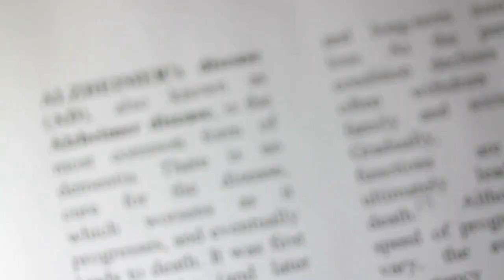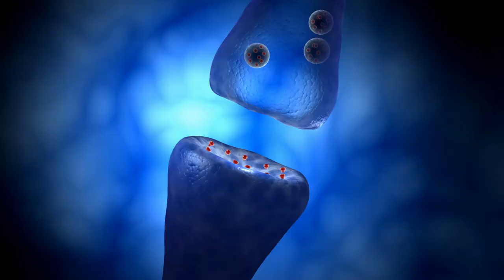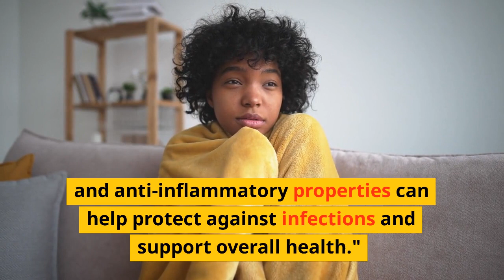The Golden Elixir 15 Incredible Health Benefits of Honey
"Honey is a sweet and versatile elixir that has been used for centuries for its medicinal and nutritional properties.
In this video, we will explore the 15 incredible health benefits of honey."
"First, honey is a natural source of antioxidants. It contains compounds that can help prevent cellular damage and lower the risk of chronic diseases like cancer, heart disease, and Alzheimer's."
"Second, honey can help boost your energy levels. Its natural sugars are easily digested and provide a quick source of energy without causing a crash."
"Third, honey can be used as a natural skincare ingredient. It has antibacterial and anti-inflammatory properties that can help soothe and heal skin conditions like acne, eczema, and psoriasis."
"Fourth, honey is a great addition to a healthy diet. It's a natural sweetener that can help satisfy your sweet tooth while providing essential vitamins, minerals, and antioxidants."
"Fifth, honey can help soothe a sore throat and cough. Its antibacterial properties can help fight off infections and its soothing effect can help reduce inflammation and irritation."
"Sixth, raw honey is a natural remedy for allergies. It contains traces of pollen that can help your body build up immunity to allergens and reduce symptoms like sneezing, runny nose, and itchy eyes."
"Seventh, honey can be used as a natural hair conditioner. Its antibacterial properties can help prevent dandruff and its moisturizing effect can help nourish and hydrate the scalp and hair."
"Eighth, honey can help improve sleep quality. Its natural sugars can help trigger the release of serotonin, a neurotransmitter that can help regulate sleep and mood."
"Ninth, honey has natural wound-healing properties. Its antibacterial and anti-inflammatory properties can help prevent infection and promote tissue regeneration and healing."
"Tenth, honey can help improve digestion. Its natural enzymes can help break down food and its antibacterial properties can help fight off harmful bacteria in the gut."
"Eleventh, honey can be used as a healthy salad dressing. Its natural sweetness can complement the flavor of vegetables and its antioxidant and anti-inflammatory properties can help promote overall health."
"Twelfth, honey can be used as a healthy alternative to processed sugar. Its natural sweetness can help satisfy your sweet tooth while providing essential nutrients and without causing spikes in blood sugar levels."
"Thirteenth, honey can be used as a natural remedy for burns and wounds. Its antibacterial and  anti-inflammatory properties can help reduce pain and swelling and promote healing."
"Fourteenth, honey can help boost your immune system. Its natural antibacterial, antiviral, and anti-inflammatory properties can help protect against infections and support overall health."
"Fifteenth, manuka honey, a special type of honey from New Zealand, has even more potent antibacterial properties.
It's been shown to be effective against antibiotic-resistant bacteria and can help promote wound healing and gut health."
"Honey truly is nature's golden elixir. From skincare to wound healing, from energy to immunity, it offers a range of incredible health benefits. So, the next time you reach for a sweetener, choose honey and reap the rewards."